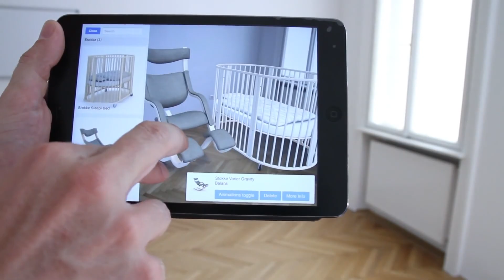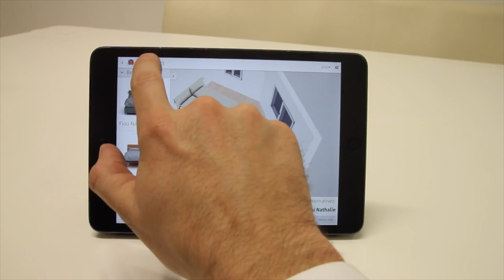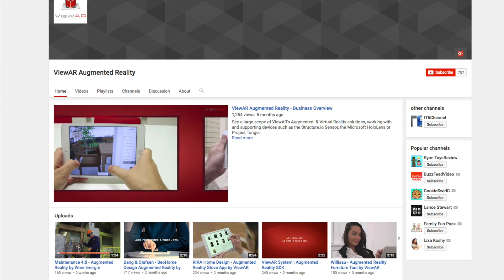Virtual Furniture is a Reality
Augmented Reality is delivering  a new experience when considering furniture for the home or office.  Austrian Startup ViewAR is helping buyers view exactly how furniture will look in their space with different configurations.